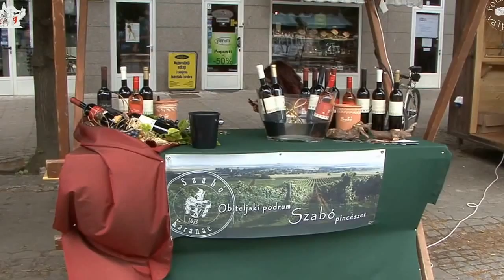Dani vina turizma i cikloturizma